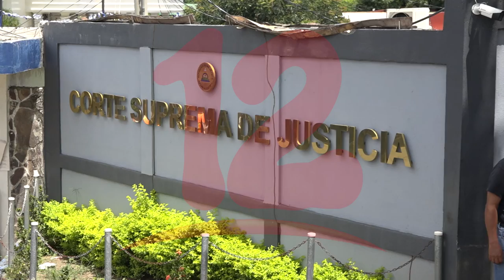Feministas rechazan ley de Agentes Extranjeros por violentar varios artículos constitucionales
NosResistimosAlEmbargo Interponen más recursos por inconstitucionalidad contra ley de agentes extranjeros.